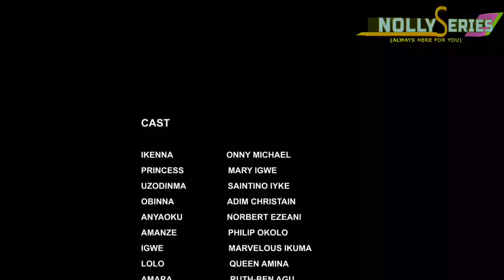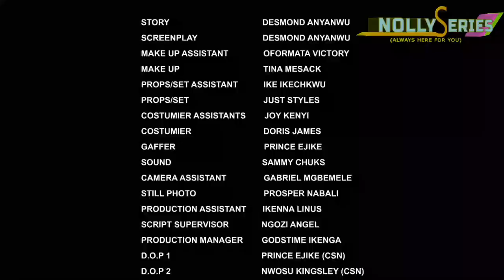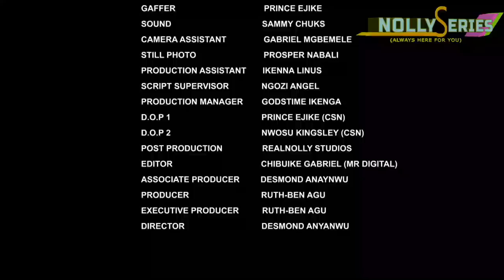He Was A Poor Forsaken Orphan Until D Rich Princes Fell In Luv Wit Him 3-NOLLYWOOD MOVIE 2023